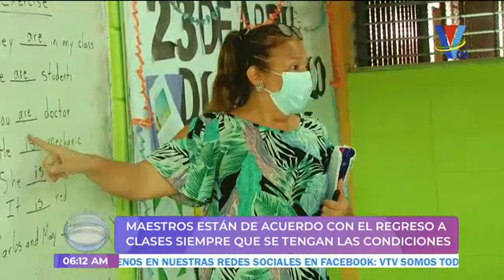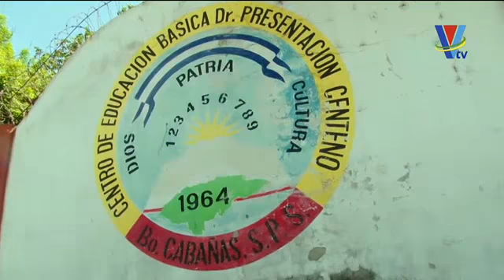Maestros resaltan la importancia de las condiciones mínimas de seguridad para el retorno a clases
Muchos maestros están de acuerdo con el retorno a las clases presenciales, sin embargo, señalan que algunas instituciones no cuentan con la infraestructura adecuada.

Nuestro equipo recorrió colegios de distintos puntos del país para recoger opiniones.